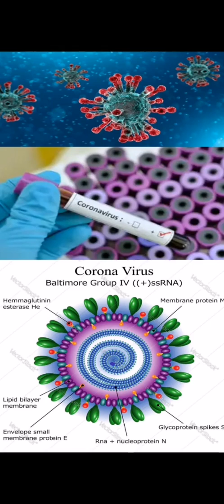Corona Virus - کرونا وائرس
By
Dr. Imtiyaz Kondakari
Mumbai